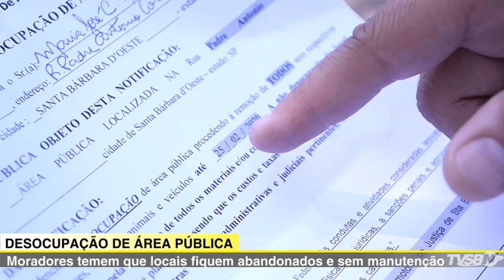JORNAL DA TV SBNOTÍCIAS - MORADORES TEMEM QUE LOCAIS FIQUEM ABANDONADOS E SEM MANUTENÇÃO